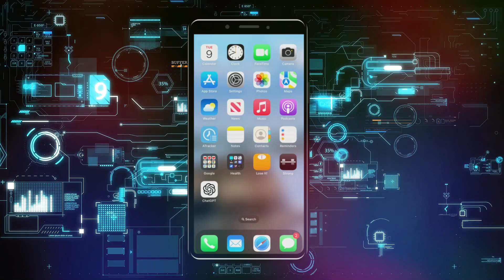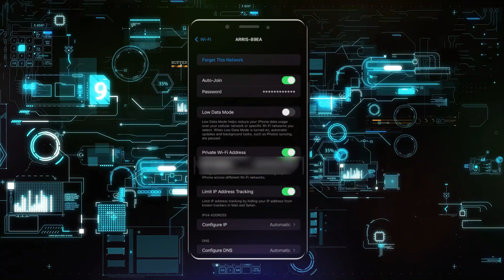Cómo eliminar redes Wi Fi guardadas en el iPhone